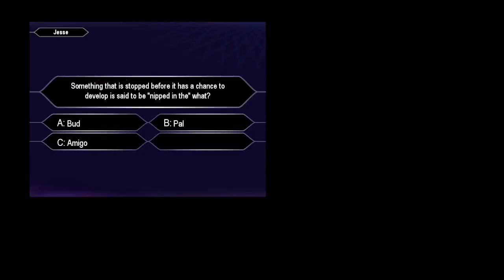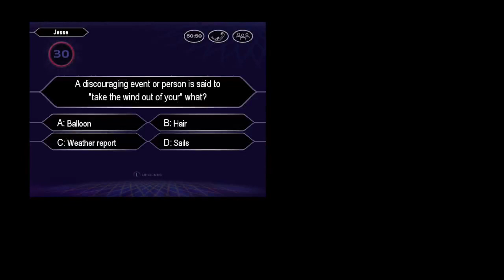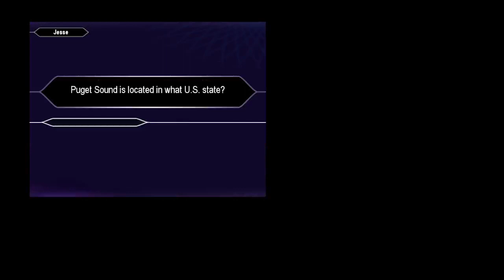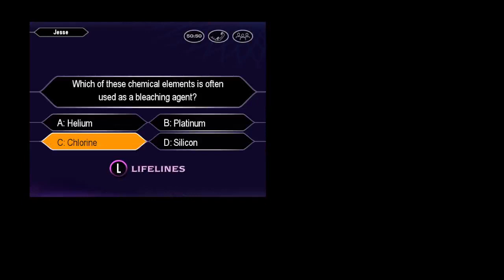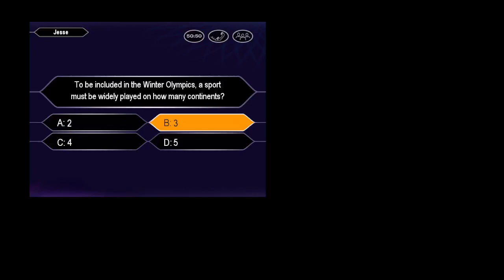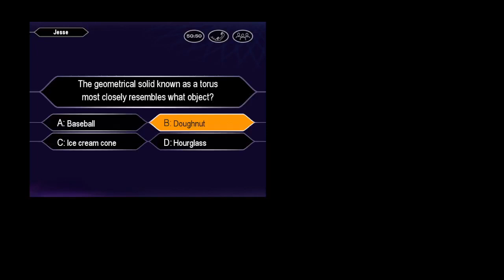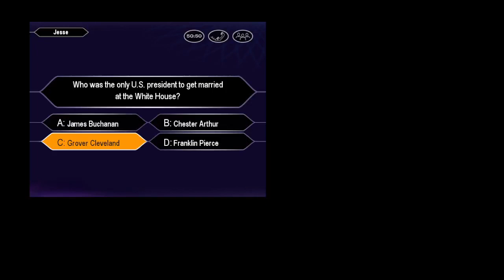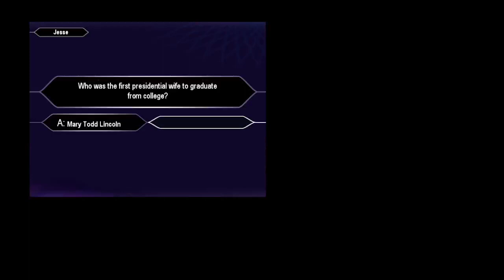Who Wants to Be a Millionaire 3rd Edition PC John Carpenter Game #7